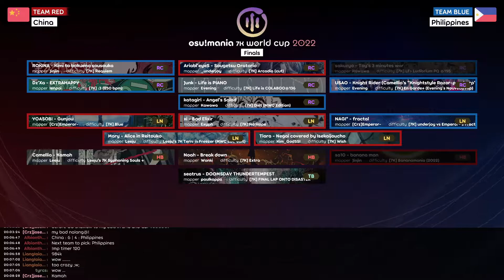[MWC 7K 2022] Finals Round 2 - China vs Philippines (Full Match VOD 2/2)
Timestamps:

00:00 - Round 7
05:35 - Round 8
11:20 - Round 9
16:20 - Round 10
22:10 - Round 11
27:48 - Results
29:30 - Ending